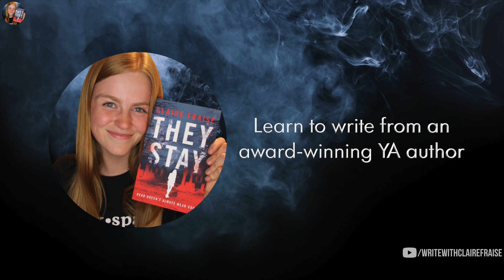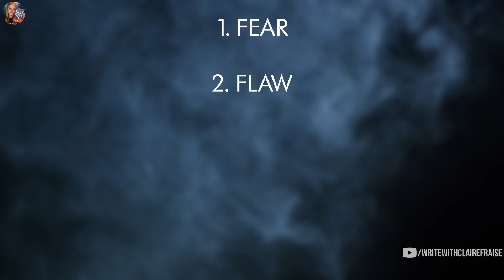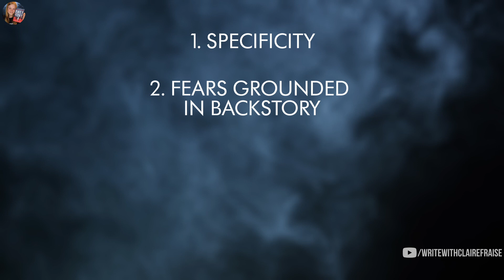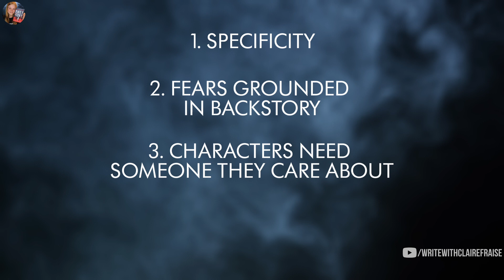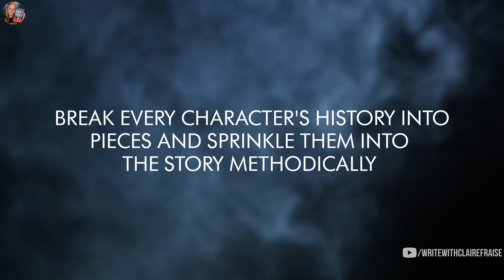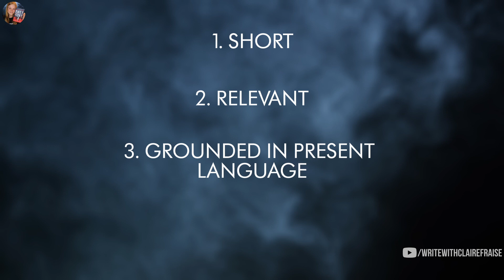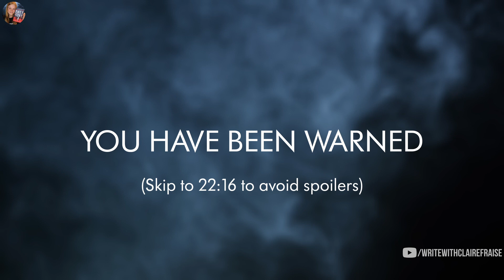5 Things I Learned About WRITING from SIX OF CROWS by Leigh Bardugo | NO SPOILERS!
I read Six of Crows by Leigh Bardugo and it taught me so much about writing, so I wanted to make a video sharing what I learned.

This video is spoiler free so you don't need to have read Six of Crows to watch it. Or you can also go read Six of Crows after watching it, which I definitely recommend. I spoil none of the main plot twists here.

QUESTION FOR YOU: Did you read Six of Crows and, if so, did you learn anything about writing from it?

This is NOT a book review, and everything I share in this video is only my opinion. Reading is a subjective experience and my aim with this channel is only to share what helped me as I learned how to write.

🌽 B U Y  T H E Y  W H I S P E R (Book 2 of the They Stay Series)

👻 B U Y  T H E Y  S T A Y

Read for FREE in Kindle Unlimited

🎥 Y O U T U B E  S E T  UP

CHAPTERS:
0:00 About the YA phenomenon Six of Crows
1:39 Disclaimers
1:57 My name is Claire Fraise
3:30 Dislike 1: The false start
4:40 Dislike 2: The timing of some flashbacks
6:48 Lesson 1: Each of the characters were likable
11:15 Lesson 2: Reveal character backstory slowly
14:29 Lesson 3: Compelling flashbacks
17:32 Lesson 4: Using POV to conceal information
20:20 Lesson 5: Physical conflict intersected with ALL internal conflicts
23:42 Final thoughts